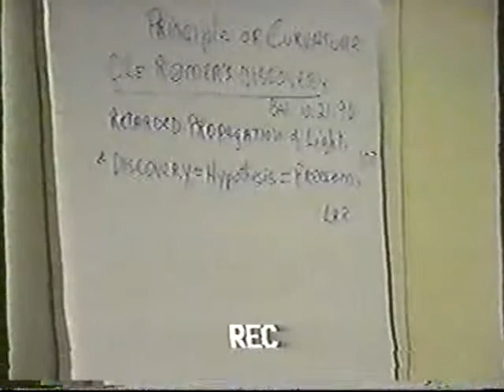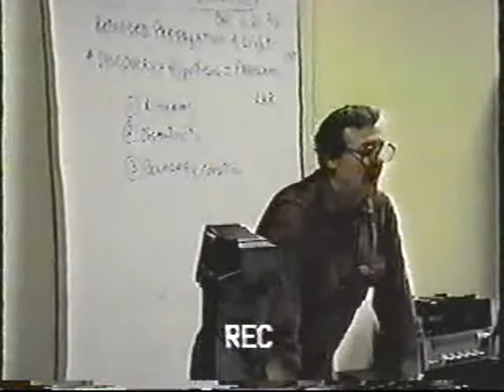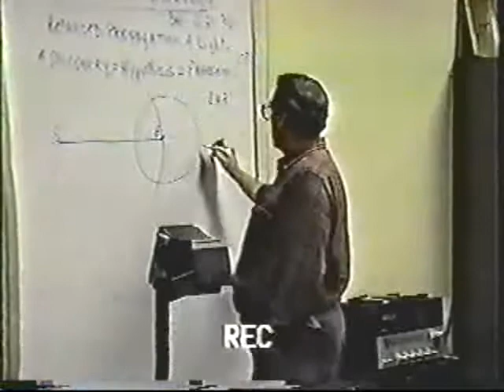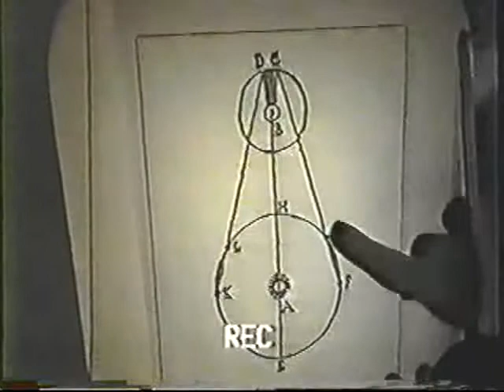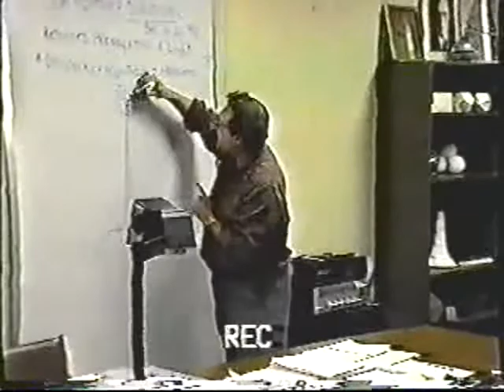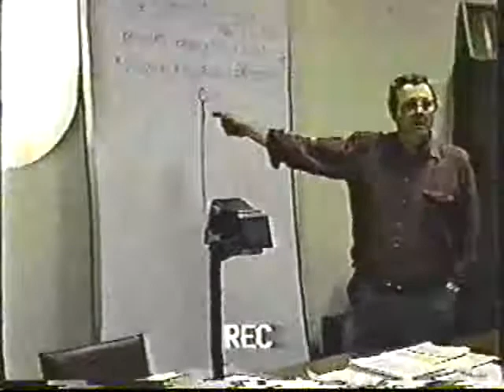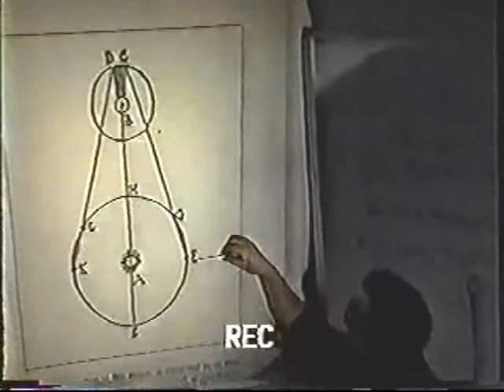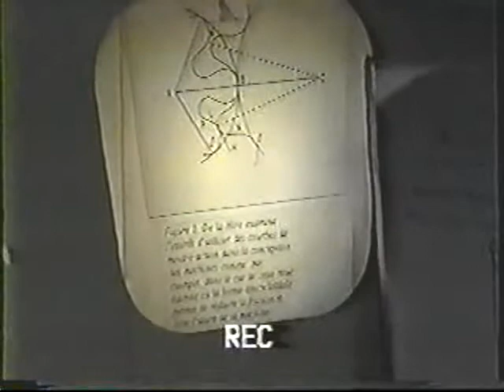Ole Rømer and the Speed of Light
October 21, 1996 Pierre Beaudry. Continuing his Non-Newtonian science for smarties lectures, Beaudry discusses Ole Rømer and his method of investigation into light. The Rømer discovery of the relativity of a constant speed of light is one of the most beautiful demonstrations of a discovery of principle derived from an insightful mind using only the shadows of sense perception.